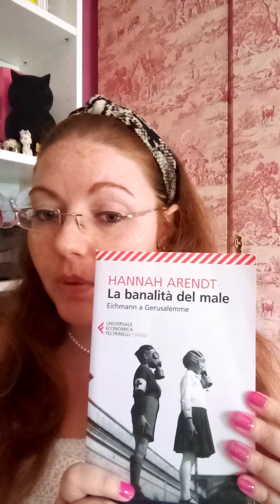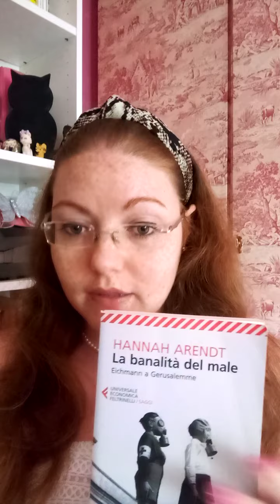Booksharing#2020- 06-30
**METTI LIKE AL VIDEO
Puntata di BookSharing